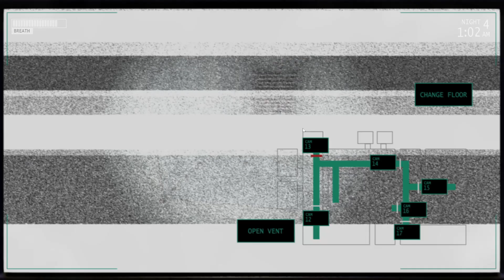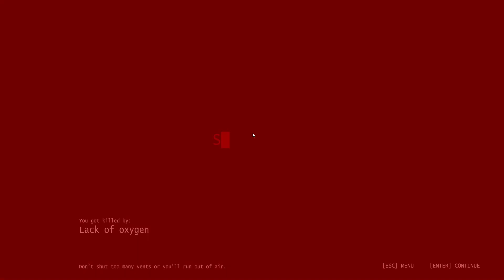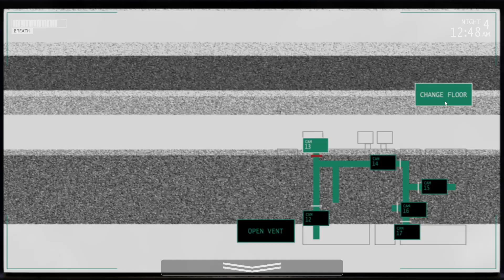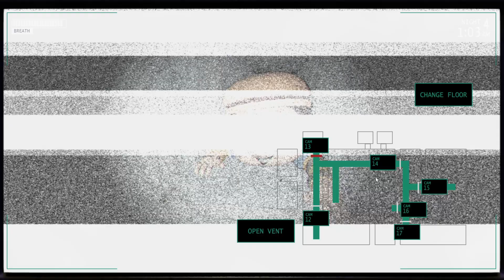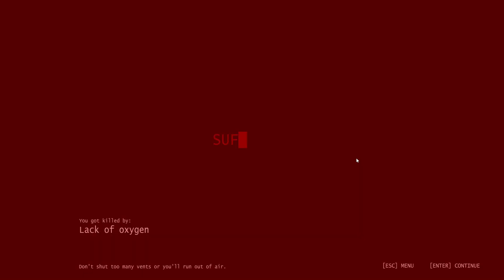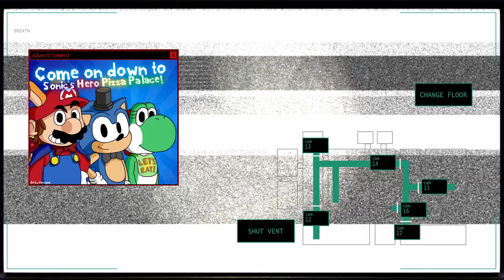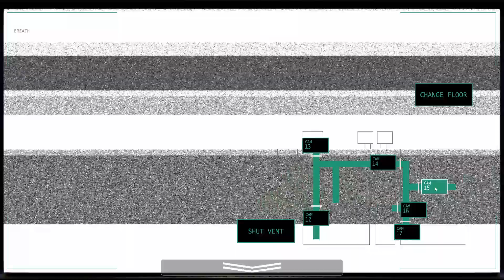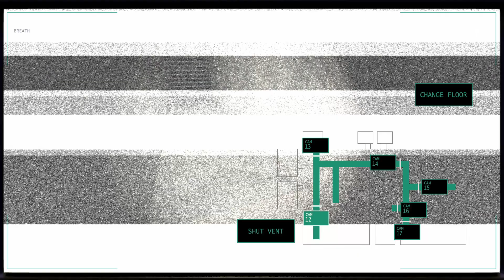JOLLIEBEE ARCHIVES #3 | DAMN, THIS NIGHT IS TOUGH!! | NIGHT 4 COMPLETE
Hey guys been awhile just wanted to say that I had a lot of fun with this game huge shout out to the dev, lotta fun some bugs but as expected, please support the channel by hitting that subscribe and like button really helps out a lot!!